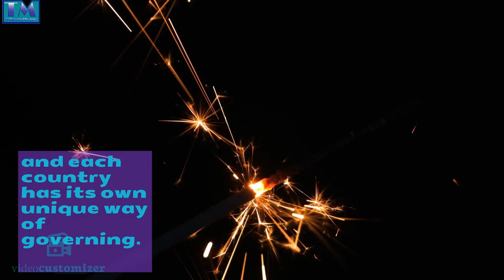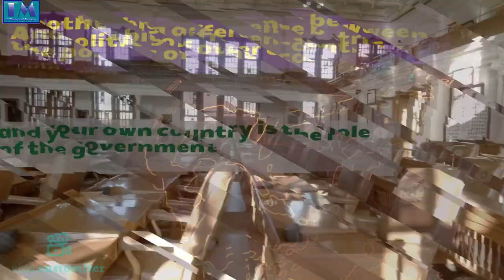The politics of other countries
This is the ninth video in the series on politics!